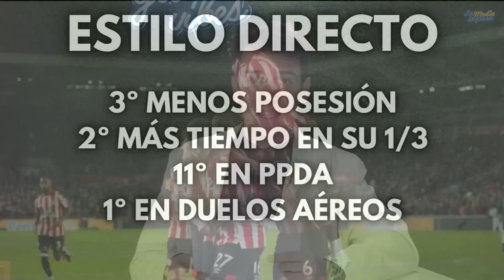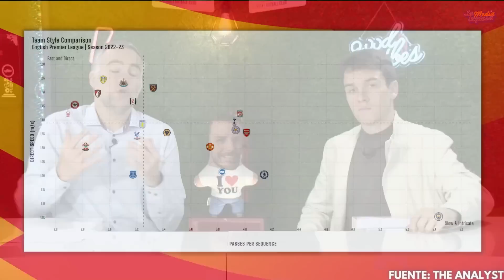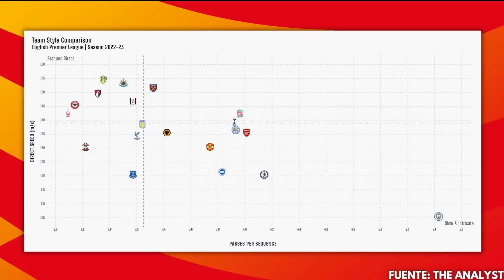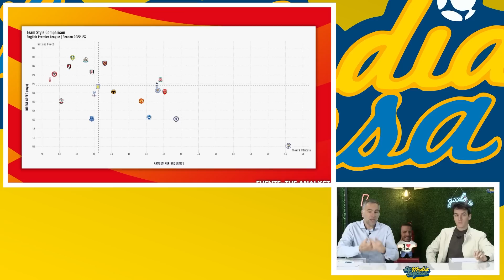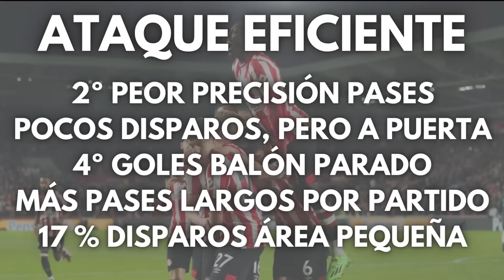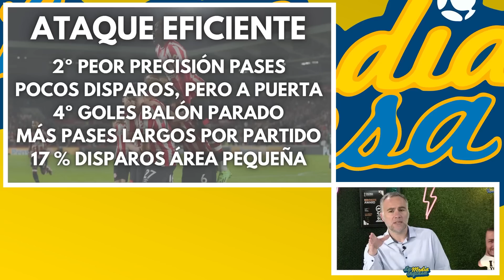EL BRENTFORD ES EL NUEVO MATAGIGANTES: ASÍ DESESPERA A LOS GRANDES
El Brentford está siendo de nuevo una de las grandes sorpresas de la PremierLeague, y lo está consiguiendo gracias a resultados muy positivos contra el Big Six de la liga: Manchester City, Liverpool, Chelsea, Manchester United, Tottenham y Arsenal. Solo los Gunners han conseguido ganar contra los Bees de Thomas Frank e Ivan Toney. Así han conseguido ser tan duros para los peces gordos.